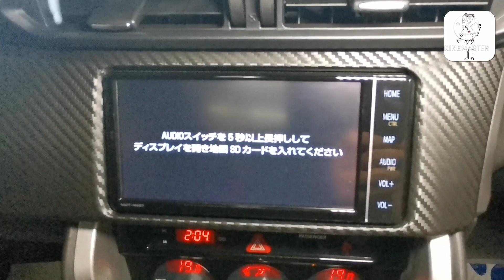Toyota ape ni? Lebih murah dari SUPRA.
Toyota 86 Recond tahun 2017,2019,2020.
Harga dari RM160k

Call calvin 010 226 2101
kata i love melaka youtube channel.

toyota alphard
toyota86
honda stepwagon
mercedes glc coupe